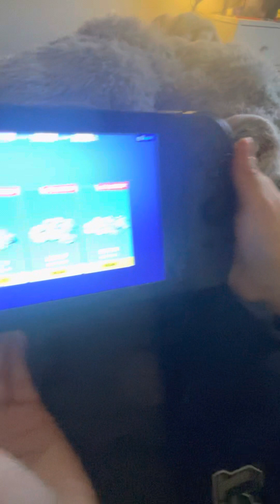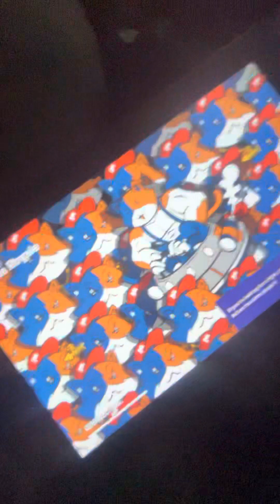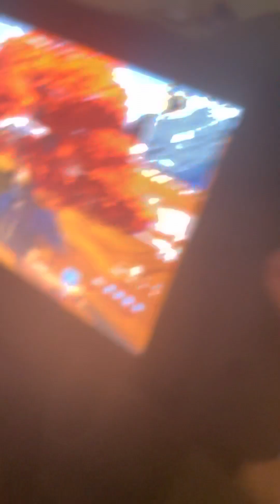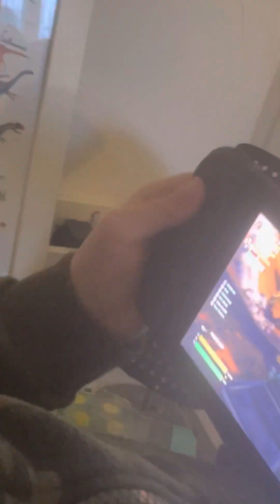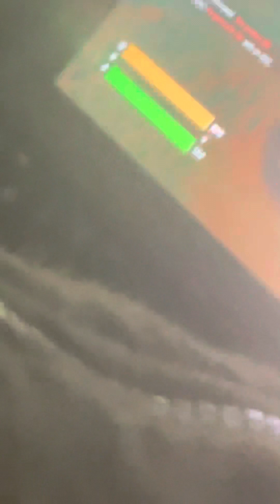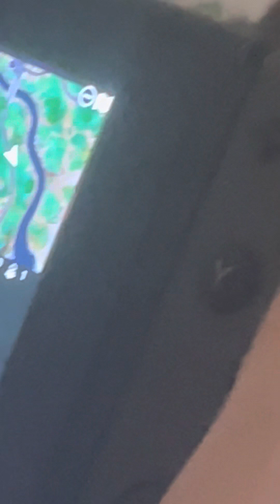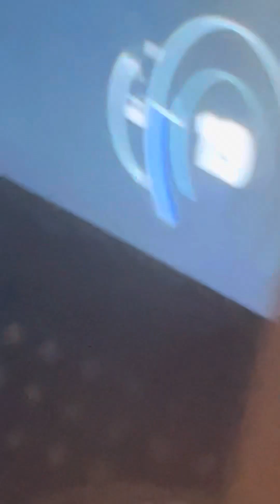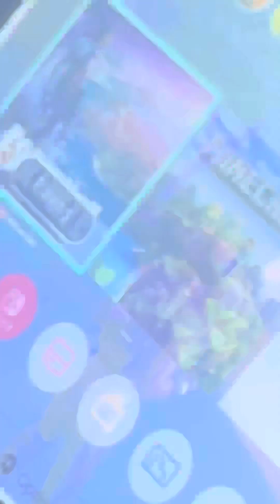FORTNITE! ft my friend